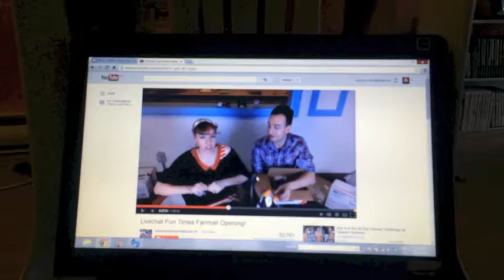Sleep-Jaywalking! - Day 244 (2013-12-02)